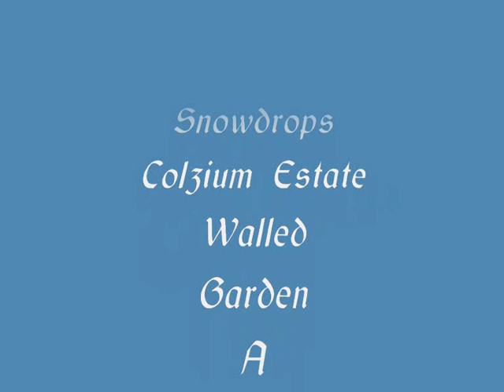Snowdrops Colzium Walled Garden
Snowdrops and leucojum displayed in the walled garden at Colzium Estate, North Lanarkshire, Scotland